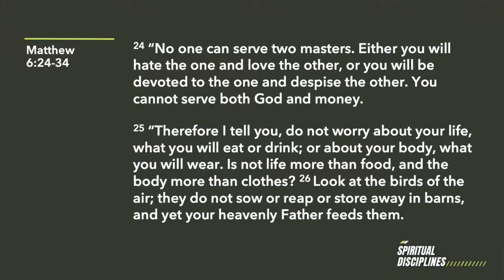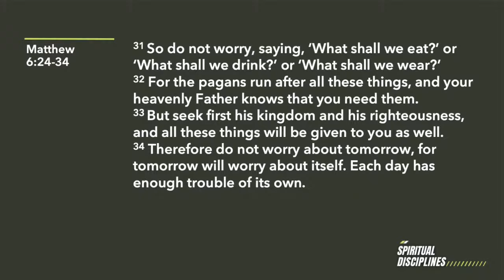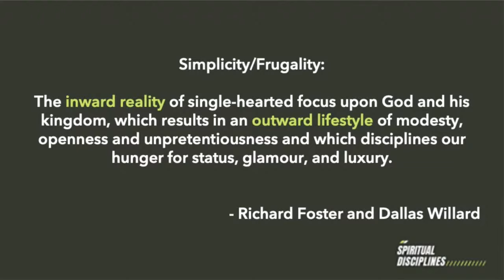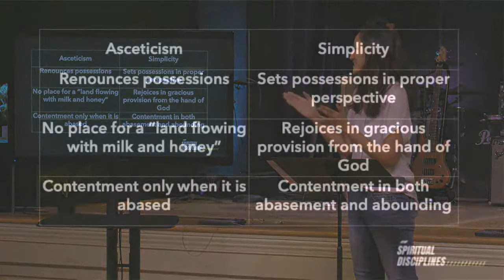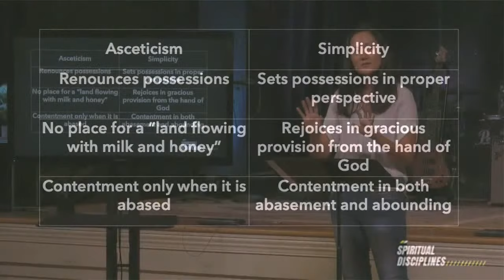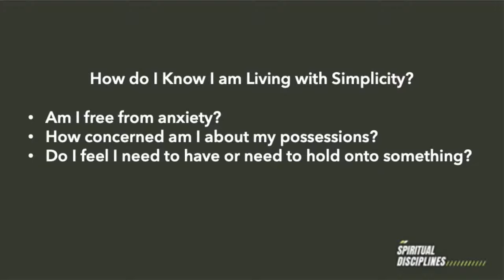Spiritual Disciplines: Simplicity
The spiritual discipline of simplicity begins with an inward reality that flows into an outward lifestyle, allowing us to experience freedom to orient ourselves to what truly matters.